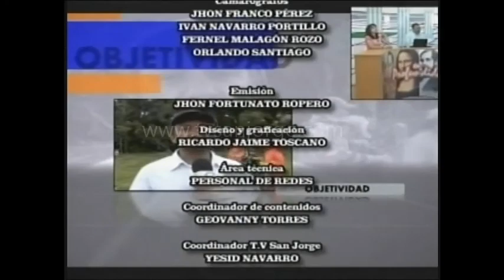EN PROFUNDIDAD 08 07 14